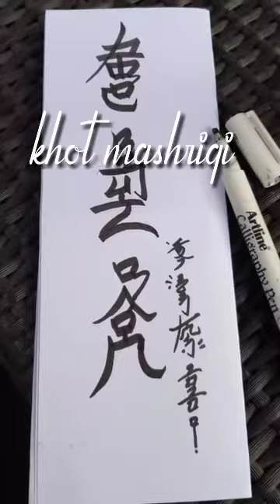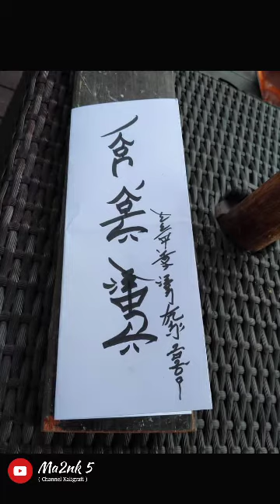KALIGRAFI KHOT MASHRIQI, KEREN BANGET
kaligrafi khot mashriqi#kaligrafi modern

Kaligrafi ini adalah karya
Ust.anwar syamsuddin.